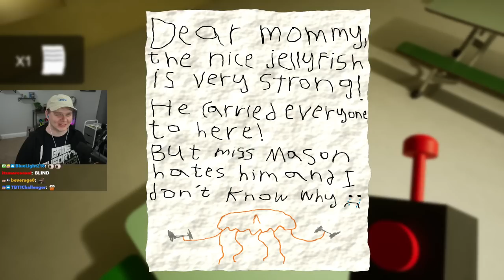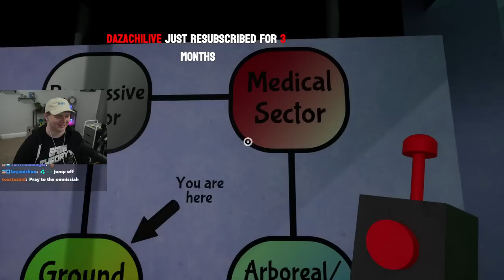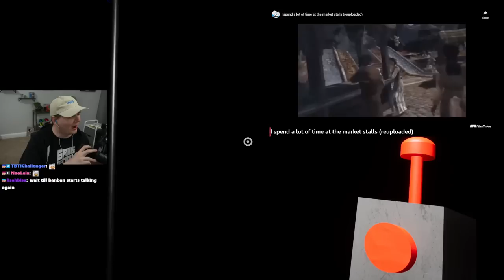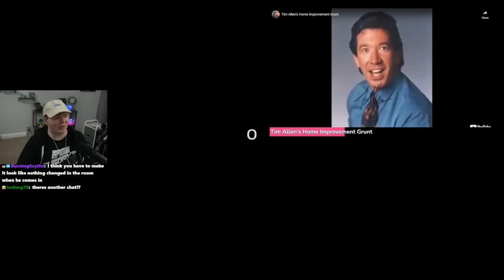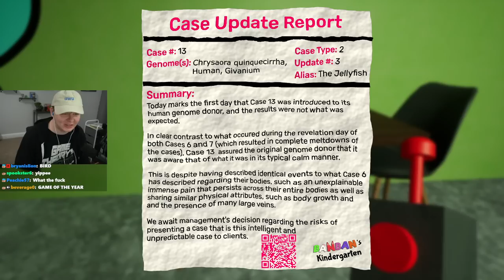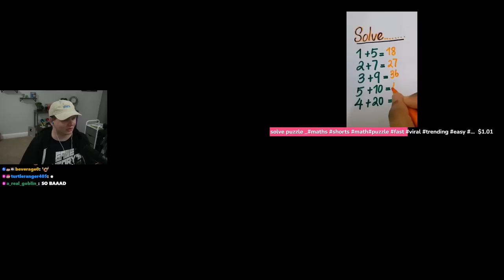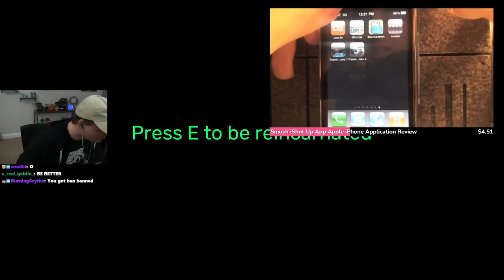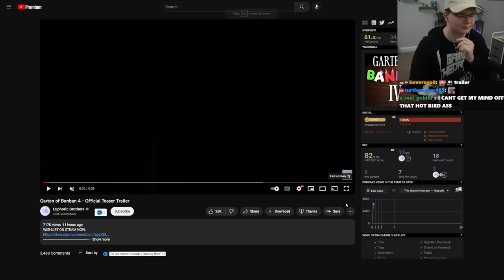Garten of Banban 3 - Full Game